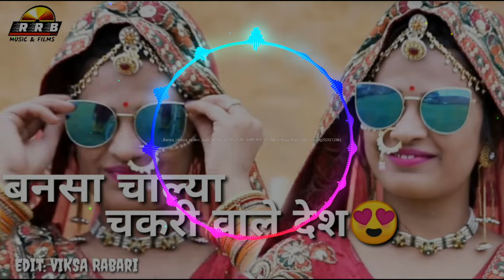बनसा चाल्या चकरी वाले देश 2021 क न्यू सॉन्ग PK